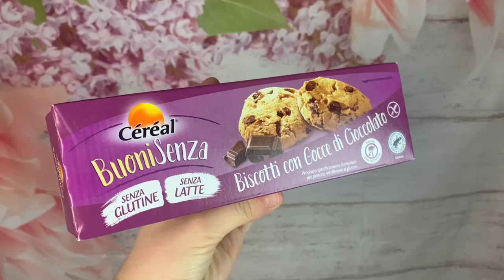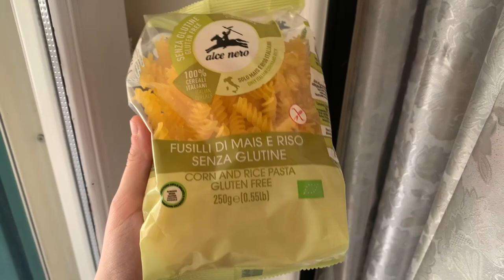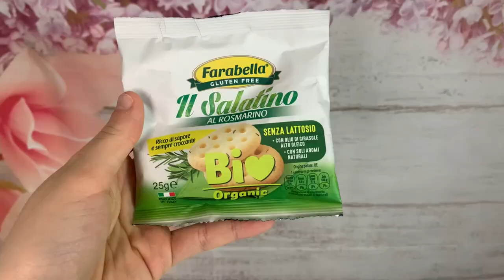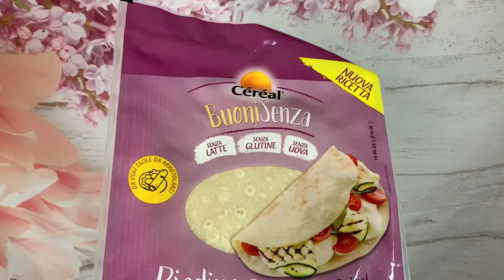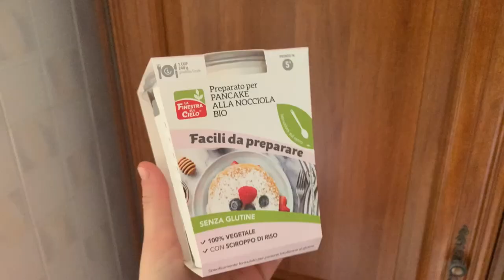CHALLENGE MANGIO PER 24 ORE SOLO CIBO SENZA GLUTINE 😋| GA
PRANZO

MERENDA

CENA

COLAZIONE 2